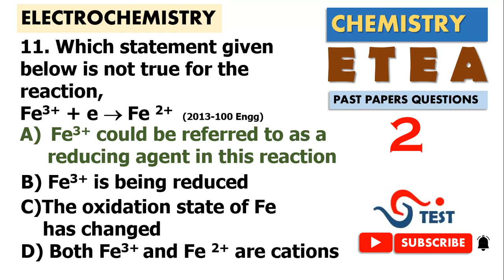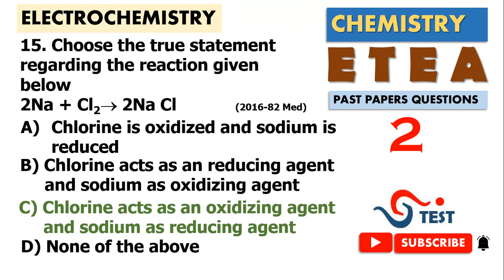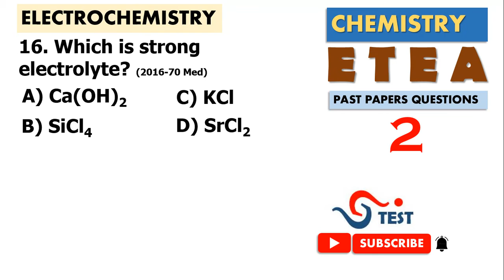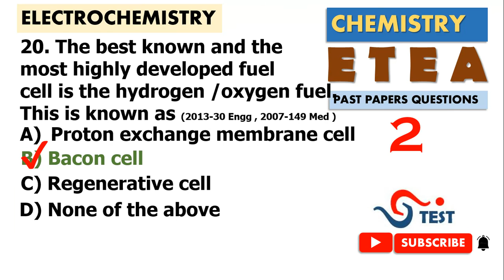MCQ's | ETEA-Past Papers | ELECTROCHEMISTRY | Video-2